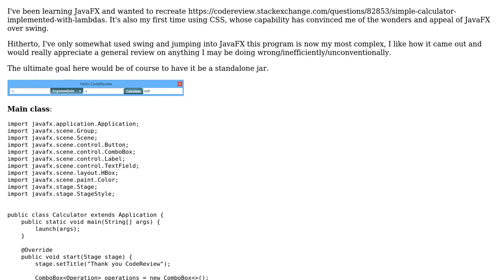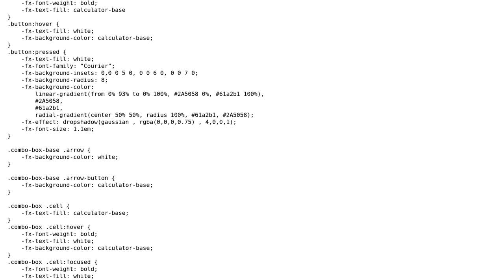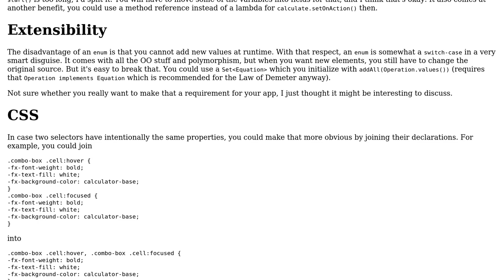Lambdas will guide you home, CSS will ignite your code, Java I'll try to FX you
With thanks & praise to God, and with thanks to the many people who have made this project possible! | Content (except music & images) licensed under CC BY-SA | Music | Images & others | With thanks to user Legato user Christian Hujer and the Stack Exchange Network Trademarks are property of their respective owners. You are responsible for your own actions.